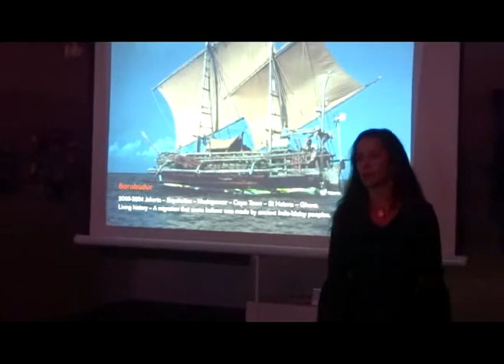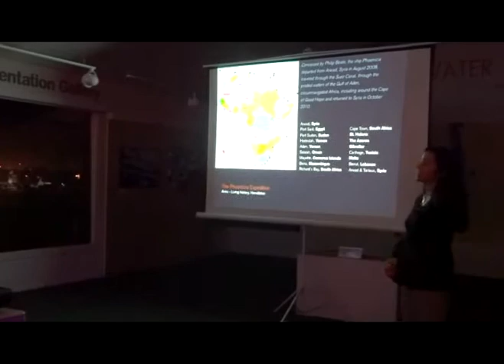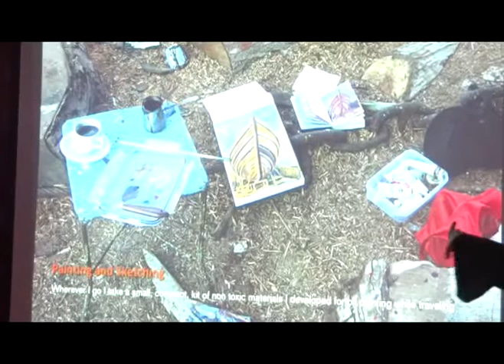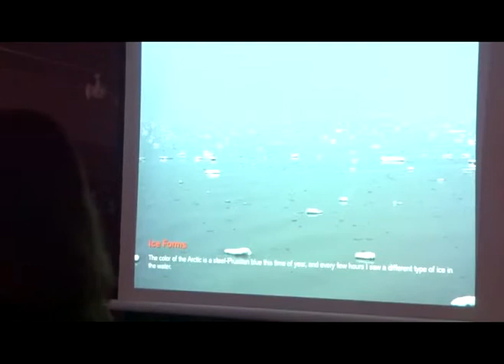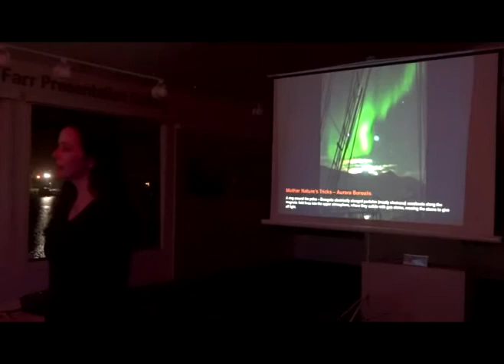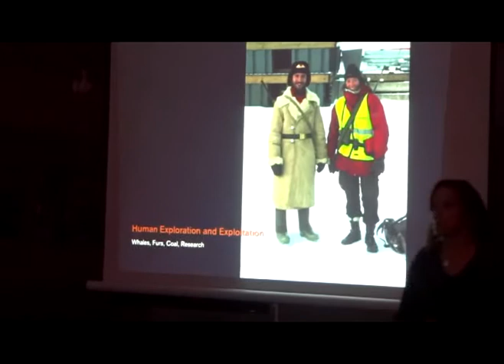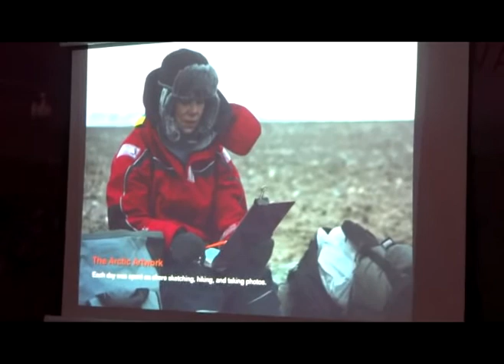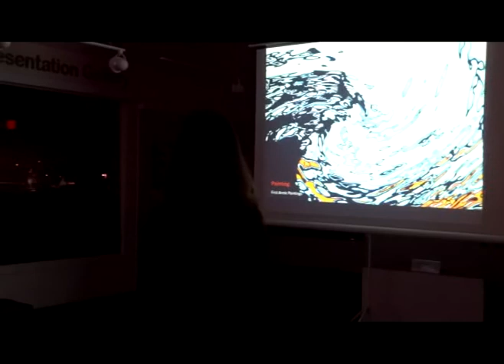Danielle Eubank: Expedition Artist.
Danielle Eubank:    Expedition Artist:     Global Adventure to capture
Maritime Beauty.